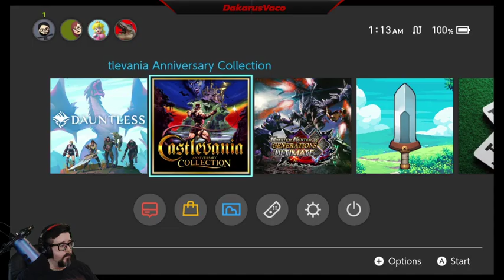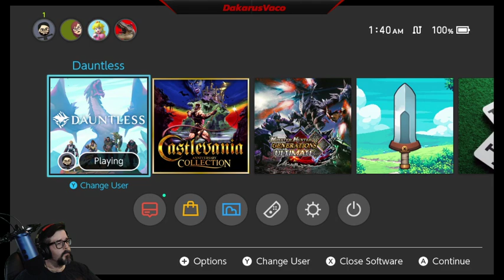Let's give it a go